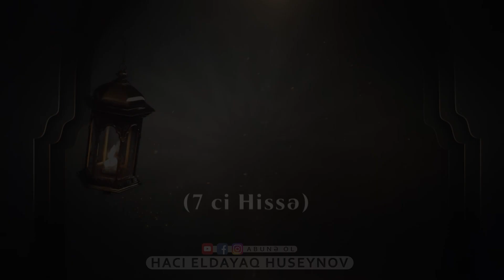Şabaniyyə xütbəsinin şərhi №7 -Hacı Eldayaq Huseynov